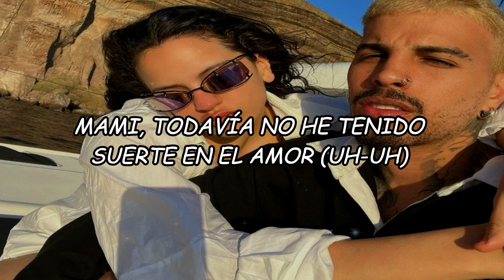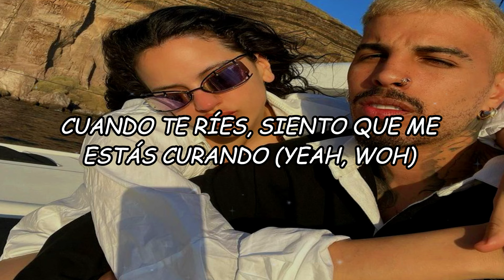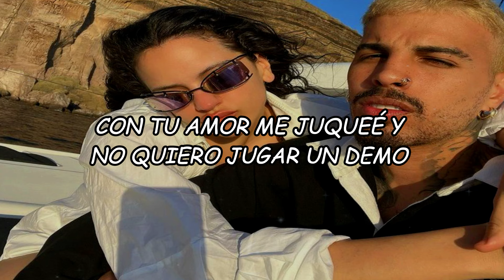Rauw Alejandro - Nubes (Video Letra/Lyrics)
LETRA/LYRIC:🎵
[Intro]
Tú me subes a las nube'
Tú me sube'
Ra-Rauw

[Coro]
Tú me subes a las nubes
No me dejes caer de este cielo
Con tu amor me juqueé y no quiero jugar un demo (¡Yah!)
Tú me subes a las nubes (Ey)
No me dejes caer de este cielo (Wuh)
Me gustas tanto que tengo miedo a enamorarme de nuevo (Rauw)

[Verso 1]
Mami, todavía no he tenido suerte en el amor (Uh-uh)
Ay, nena, de la relación yo siempre soy el que la pasa peor (Wih-ih)

[Pre-Coro]
Cuando te ríes, siento que me estás curando
Dime si me viniste a salvar, yeah (Ey)
Con gana' de volverte a ver me estás dejando
Tus ojos no los tiene nadie más, woh-oh, eh (¡Yah!)

[Coro]
Tú me subes (Tú me subes) a las nubes (Ah-ah)
Con tu amor me juqueé y no quiero jugar un demo
Tú me subes (Subes) a las nubes (Ey)
Me gustas tanto que tengo miedo a enamorarme de nuevo

[Verso 2]
Te escribo poema' a lo Mario Benedetti (¡Wuh!)
De tu cuerpo y tus piernas atleti (Ey)
De aquel beso comiendo spaghetti (Muah)
Enamora'o y no se lo había metío' (¡Ah!)
To' eso e' mío
En ello' no, pero en ti confío (¡No!)
Se sabe cuidar sola, nunca anda en coro (Eh)
Hay una guerra por el mapa 'e tu tesoro (Oh)

[Pre-Coro]
Cuando te ríes, siento que me estás curando (Yeah, woh)
Dime si me viniste a salvar (Yeah), yeah (Yeah-yeah)
Tus ojos no los tiene nadie más, woh-oh, eh

[Coro]
Tú me subes (Tú me subes) a las nubes
No me dejes caer de este cielo (Oh-oh)

[Outro]
Ra-Rauw
Rauw Alejandro
Calloway
Yeah
(A las nubes